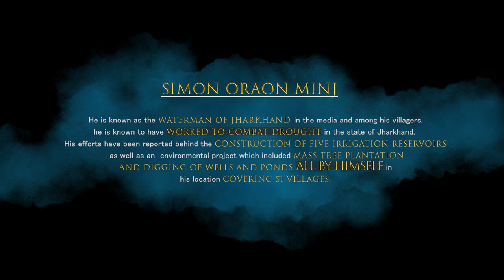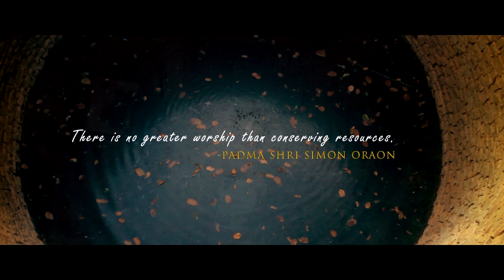Paanibaba - Simon Oraon - real story - Jharkhand - Team Countryroads Films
Simon Oraon Minj, popularly known as the Waterman of Jharkhand in the media and Simon Baba among his villagers, is an Indian environmentalist and social worker, who is known to have worked to combat drought in the state of Jharkhand.